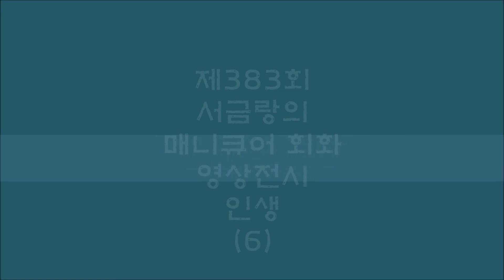383회 서금랑의 매니큐어회화 영상전시- 인생(6)